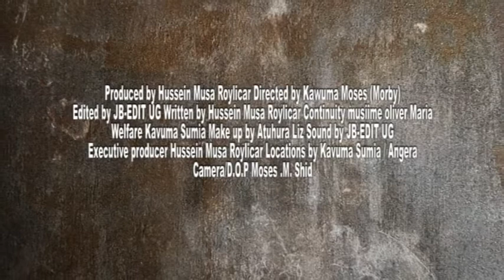Hidden truth (Trailer)